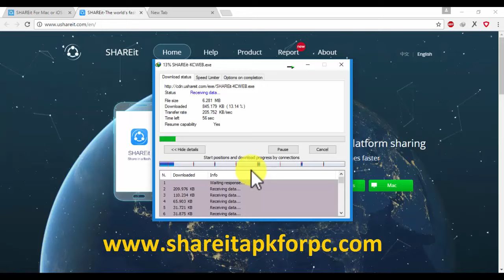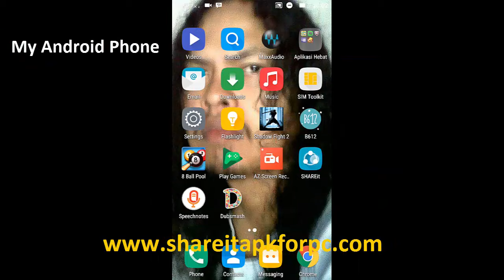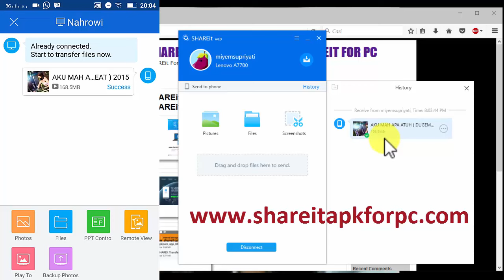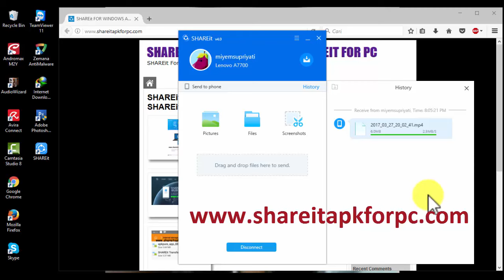Dari Android ke Windows File Transfer Dengan SHAREit App